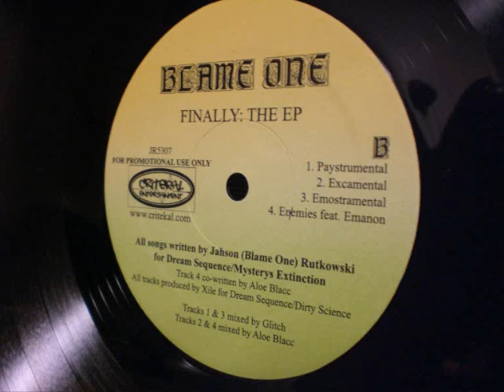blame one - lyrics geometric (prod. by kan kick)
ALBUM: finally / EP (2002)
BLAME ONE & EXILE